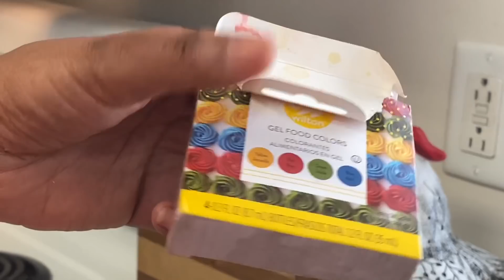ድፎ ዳቦ - ETHIOPIAN FOOD